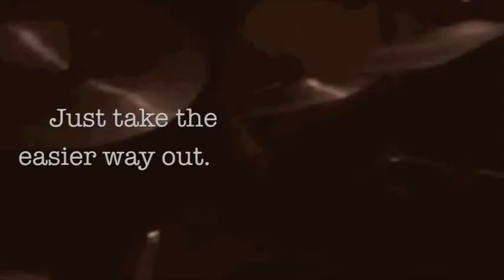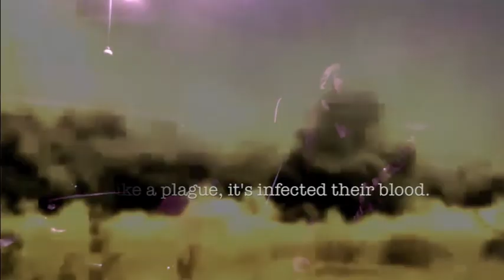Wolf System - Death By Stupidity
Taken from 2017 EP.